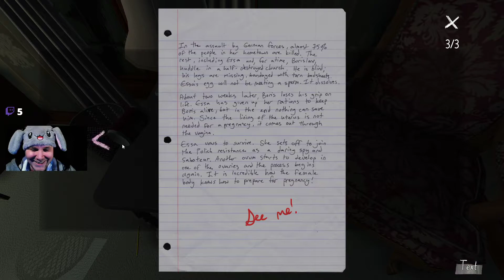GONE HOME 🏠 #003 - Sam´s Aufsatz WTF!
Gone Home
PUBLISHER: Fullbright

7. Juni 1995, 1:15 Uhr nachts

Nach einem Jahr im Ausland kehrst du nach Hause zurück. Du erwartest, dass dich deine Familie in Empfang nimmt, doch das Haus ist leer. Irgendetwas stimmt nicht. Wo sind sie alle? Und was ist hier passiert? Komme dem Rätsel selbst auf die Spur – in Gone Home, einem Story-Explorationsspiel von The Fullbright Company.

Gone Home ist ein interaktiver Erkundungssimulator. Inspiziere jedes Detail eines scheinbar normalen Hauses, um die Geschichte der dort lebenden Menschen in Erfahrung zu bringen. Du kannst jede Schublade und jede Tür öffnen. Du kannst Gegenstände in die Hand nehmen und auf Hinweise untersuchen. Decke die Geschehnisse im Leben einer Familie auf, indem du ihre Hinterlassenschaften untersuchst.

Kehre wieder nach Hause zurück.

*Der AMAZON-Link hängt mit dem Partnerprogramm von AMAZON zusammen.
Es kostet euch NICHT mehr, sondern ihr Unterstützt mich damit nur :)

Wenn du über den Link Einkaufen gehst
Kannst du dir alle Möglichen Games Kaufen Wieso dort ? Nun du sparst Geld und Unterstützt mich somit nebenbei was mir auch hilft den Stream zu verbessern.